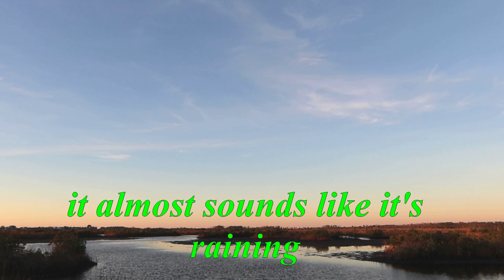Bayport Ghost Town With EVPs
Canon G7X: